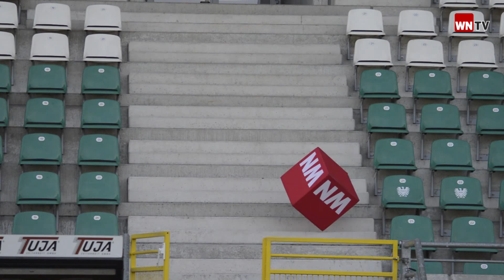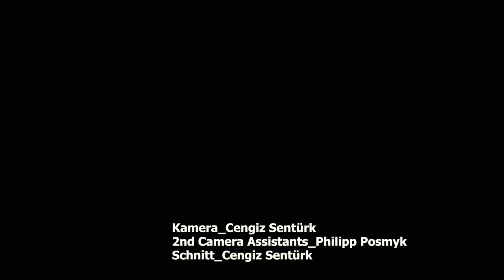Preußen Münster - Fotoshooting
Zur kommenden Spielzeit 2015/16 hat Fußball-Drittligist Preußen Münster einen Umbruch vollzogen - der Kader würde verjüngt.